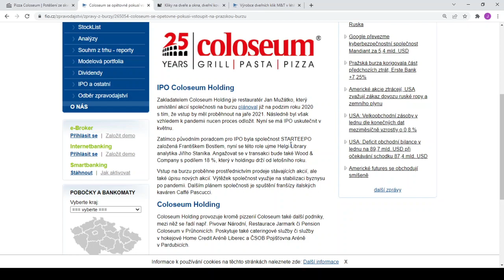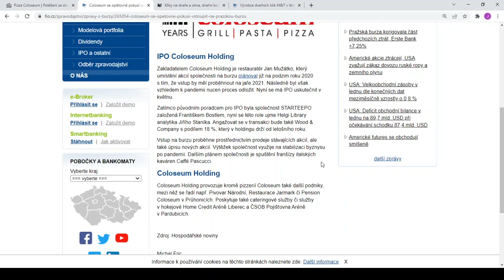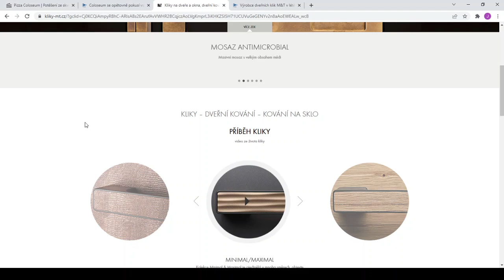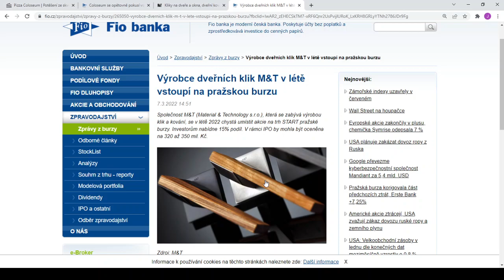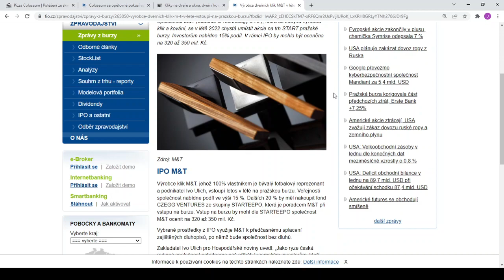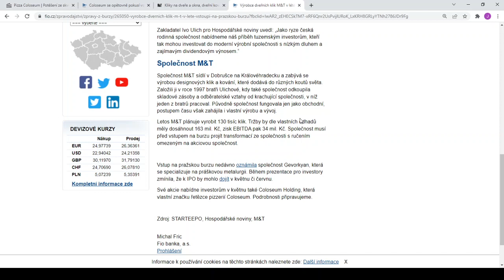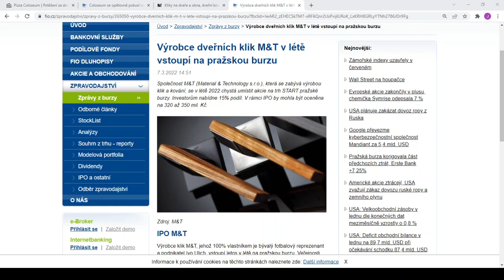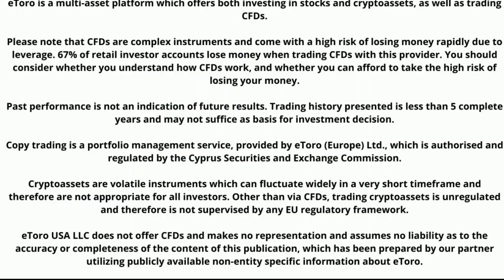Nové společnosti na Pražské burze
Dnes se podíváme do ulice Rybná v Praze, kde sídlí česká burza cenných papírů, na kterou by se měli přidat 2 nové společnosti. Jsou to rozhodně zajímavé společnosti a jedna z nich bude nejspíše vyplácet i dividendu. Rozhodně budu sledovat a případně bych zvážil nákup.